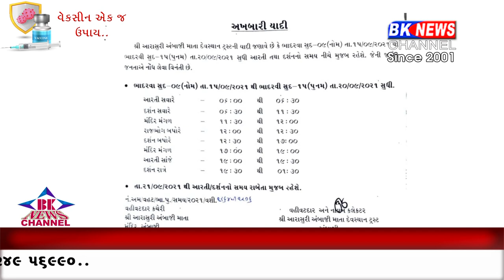અંબાજી મંદિરને ભાદરવી પૂનમના મેળા સુધી ભક્તો દર્શન કરી શકે તે માટે ખુલ્લુ રાખવામાં આવશે..